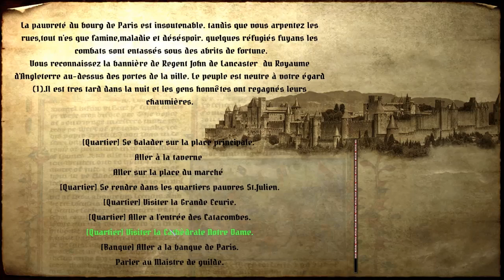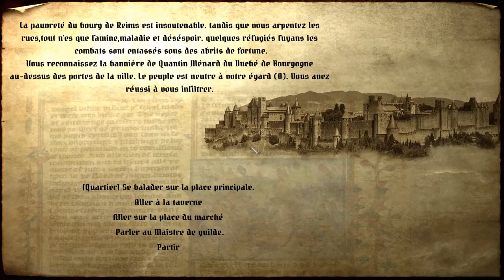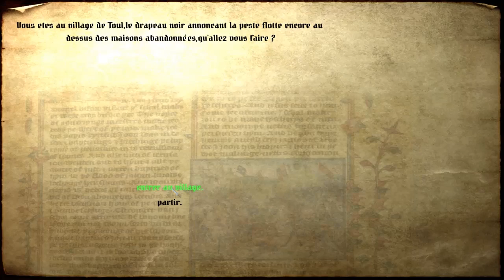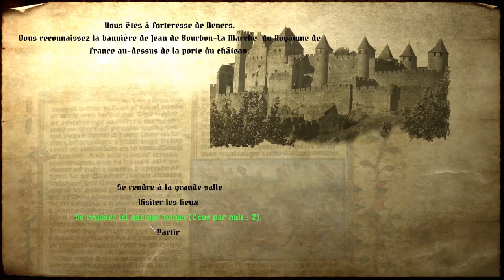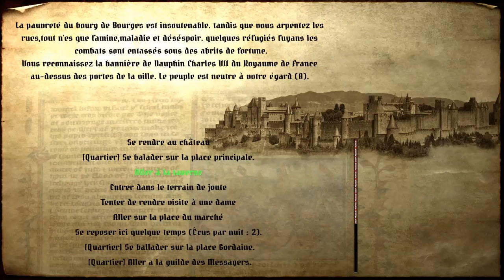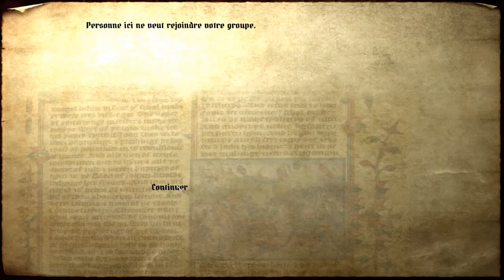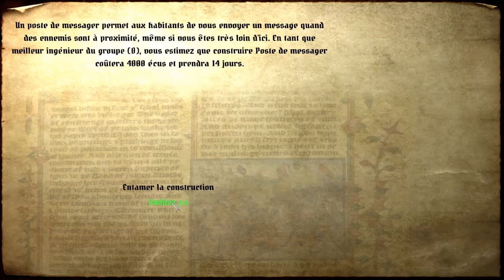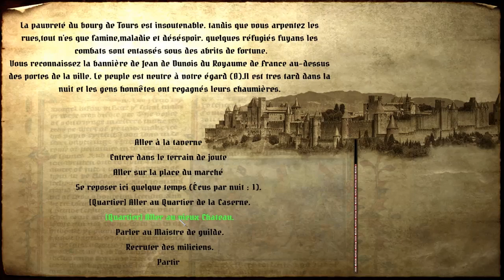Adjuva Deus - Jour VII - Mount & Blade [FR]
*** Look Description ***

Un petit j'aime fait toujours plaisir :)
Les pouces rouges ne servent à rien dite moi plutôt ce que vous n'avez pas aimé plutôt que je corrige tout ça :)